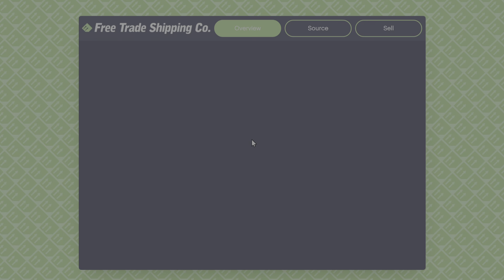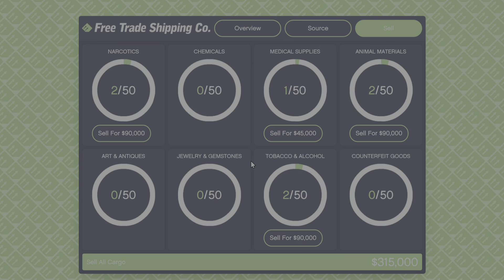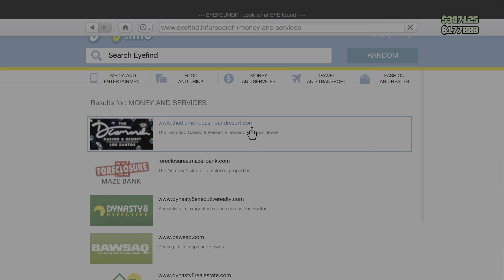GTA Online: Fun with a little hangar sale